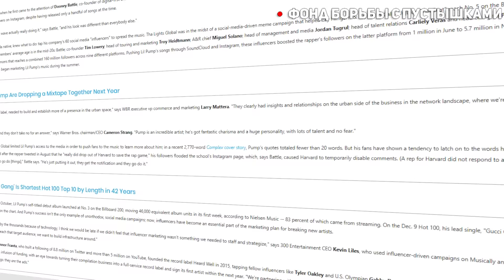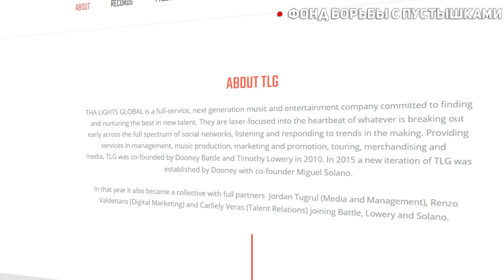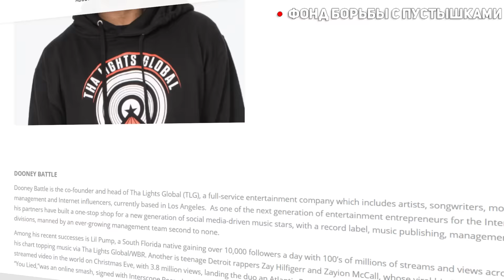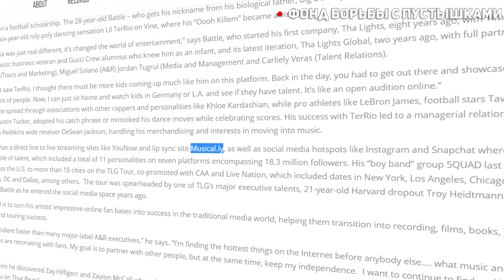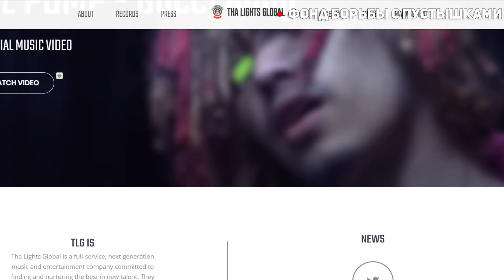КАК LIL PUMP'a СДЕЛАЛИ ЗВЕЗДОЙ? (Разоблачение ФБП)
Газзи Гарсия (англ. Gazzy Garcia, 17 августа 2000, Майами, Флорида, США), более известный по сценическому псевдониму Lil Pump — американский рэпер и автор песен из Майами, штат Флорида. Наибольшую популярность получил после выхода сингла «Gucci Gang» (2017), который достиг третьего места в американском чарте Billboard Hot 100 и сертифицирован трижды платиной американской ассоциацией звукозаписывающих компаний[7]. Его другие треки «I Love It» (совместно с Канье Уэст), «Esskeetit», «Drug Addicts», «Butterfly Doors» и «Racks On Racks» так же попадали в музыкальные чарты. 6 октября 2017 года он выпустил свой дебютный студийный альбом Lil Pump, попавший на третью строчку чарта Billboard 200. Его песня «Welcome to the Party» была использована в саундтреке к фильму Дэдпул 2[8]. 22 февраля 2019 года вышел второй студийный альбом Harverd Dropout.